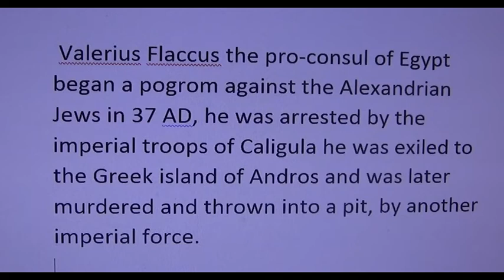Valerius Flaccus the anti-semite was executed by Caligula